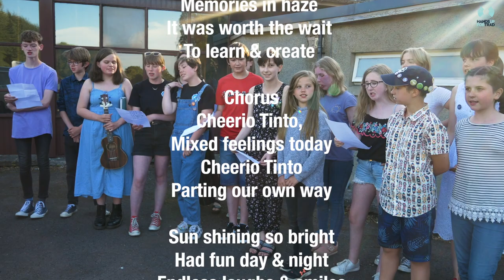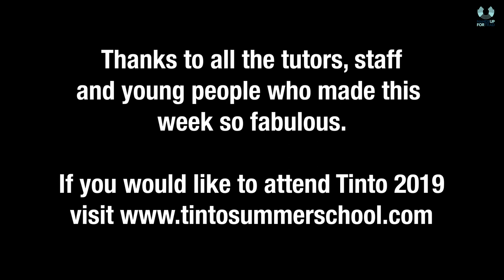Tinto Summer School 2018 Vlog 5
Thanks to everyone who has made Tinto so fabulous this week. We had a great day on Friday ending with a brilliant concert at Coulter Hall. I hope you've enjoyed all this weeks vlogs.